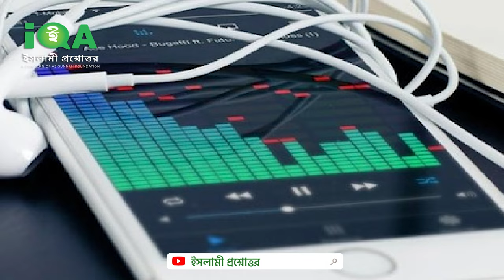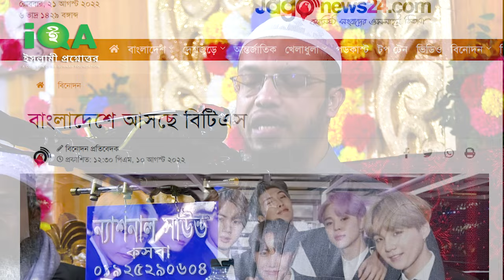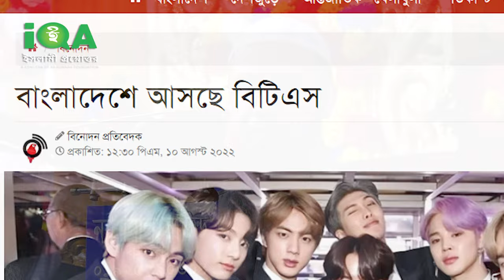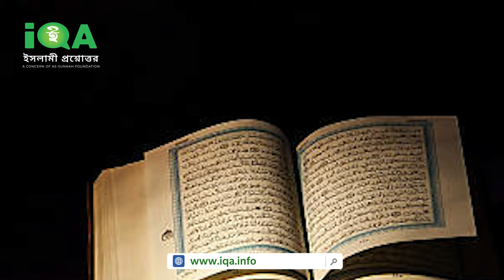বিটিএস ফ্যানদের অবশ্যই এই কথাগুলো শোনা উচিত